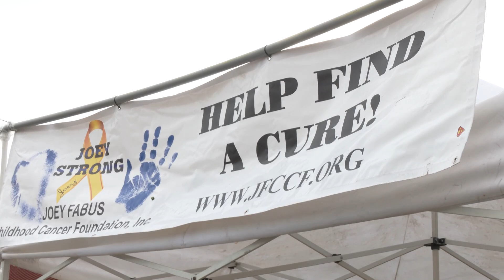Joey Fabus 5K 2023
The 7th annual Joey Fabus Childhood Cancer Foundation 5K & One-Mile Run in support of finding a cure for DIPG.